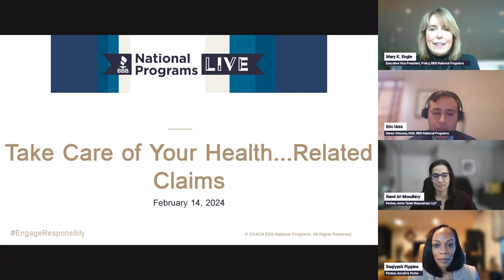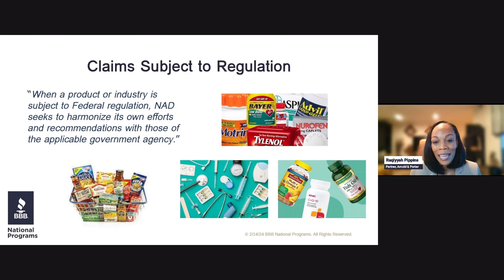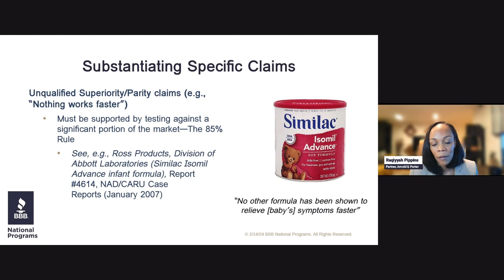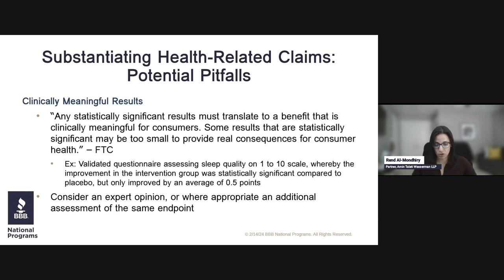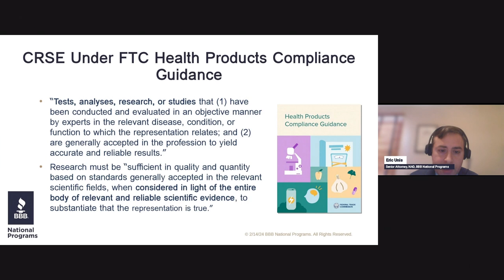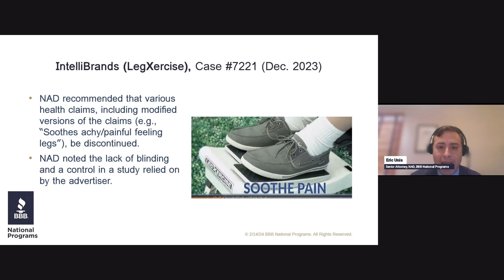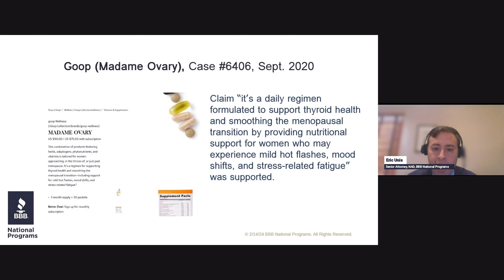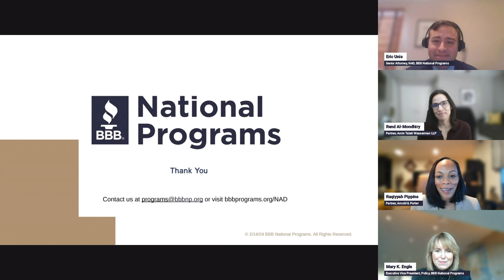Take Care of Your Health...Related Claims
Now more than ever consumers are paying attention to their health and wellness and many businesses see this as an opportunity to promote health and wellness benefits of their products. While businesses can promote and advertise such benefits, all messages conveyed must be supported by a reasonable basis, which for health-related claims requires competent and reliable scientific evidence.

Join BBB National Programs for a webinar where panelists will provide guidance on how to adequately support a health or wellness claim and what best practices are for such claims in your marketing.

Featuring:
Mary K. Engle, Executive Vice President, Policy, BBB National Programs
Eric Unis, Senior Attorney, National Advertising Division, BBB National Programs
Rend Al-Mondhiry, Partner, Amin Talati Wasserman LLP
Raqiyyah R. Pippins, Partner, Arnold & Porter LLP